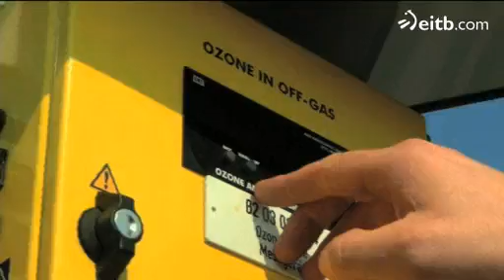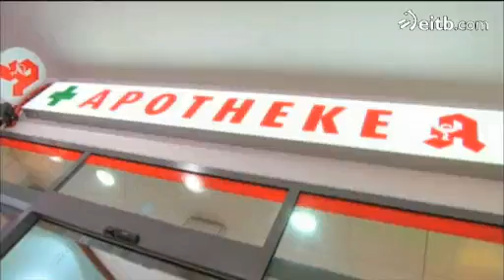Hay que controlar el consumo y la calidad del agua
La escasez de agua en el mundo es una realidad, y por ello el control de su consumo es una necesidad indispensable. Otro de los problemas en mayúsculas es la contaminación del agua.